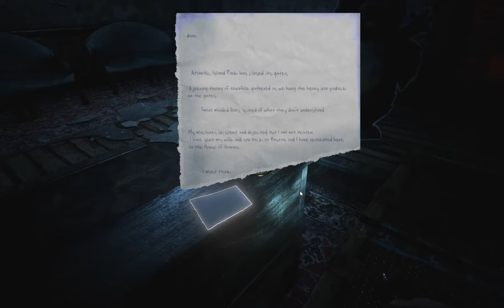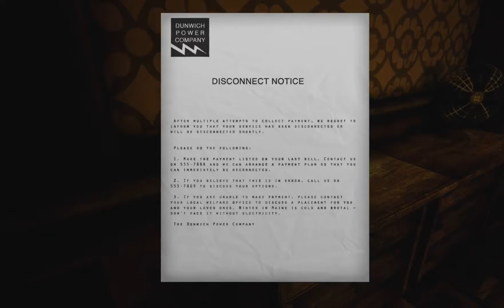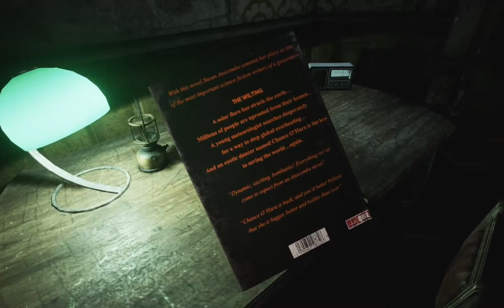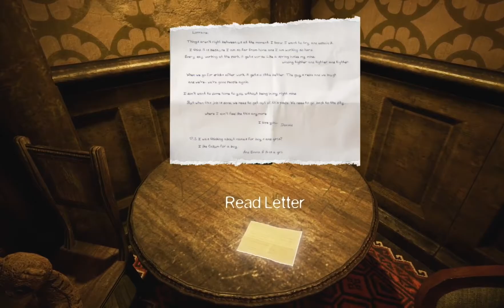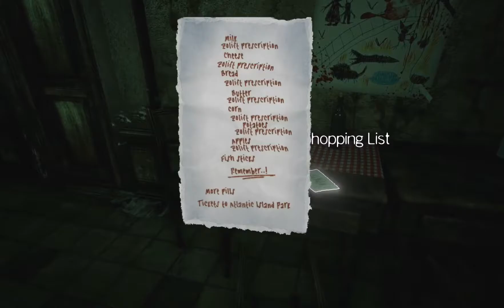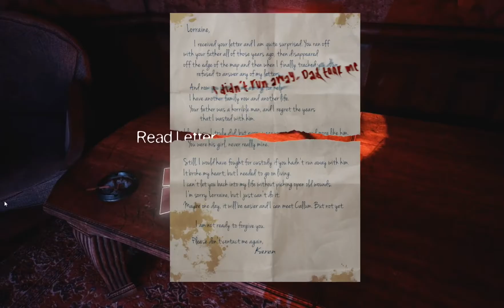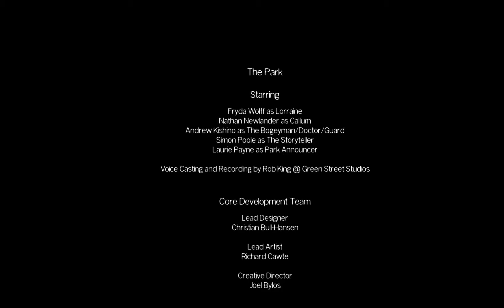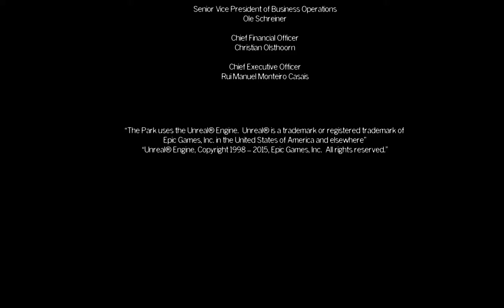Let's Play: The Park and a fast ending unsuspected review